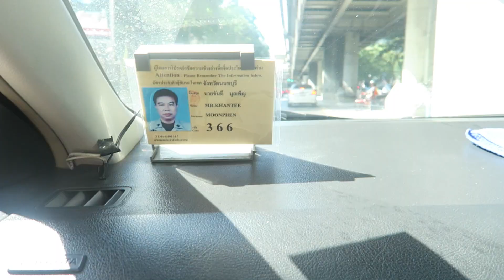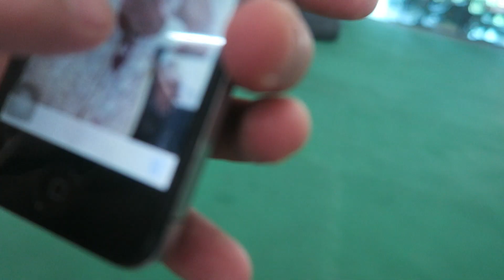MUAY THAI FIGHTING & FREESTYLE FOOTBALL | BANGKOK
Motivational Training with Muay Thai fighting world Champion & Football Freestyle Jam in Bangkok, Thailand!